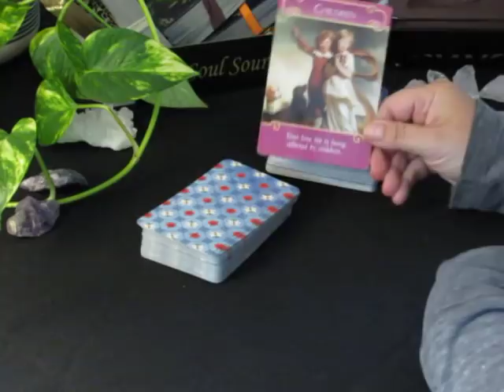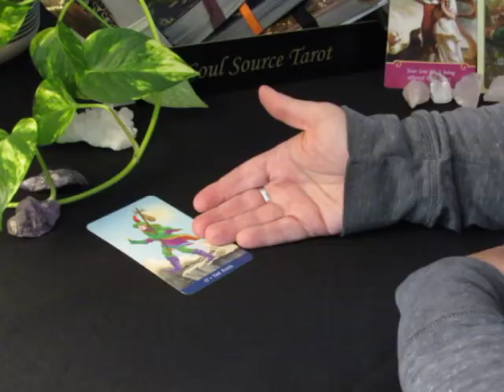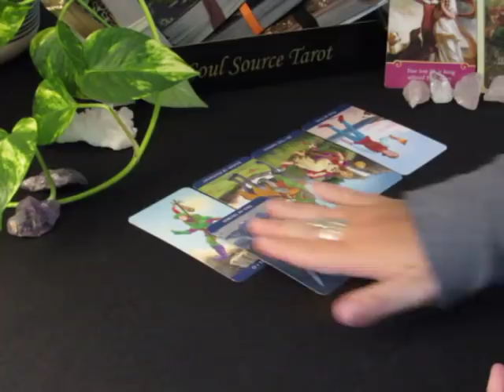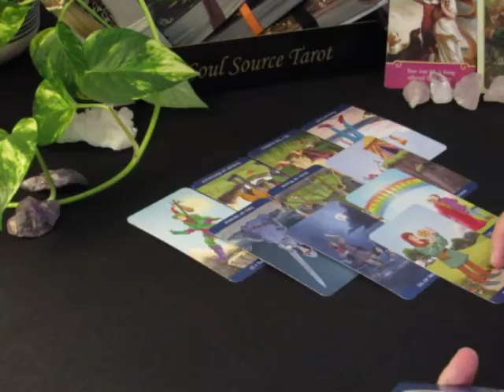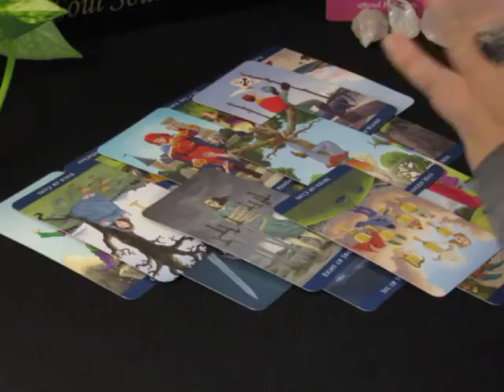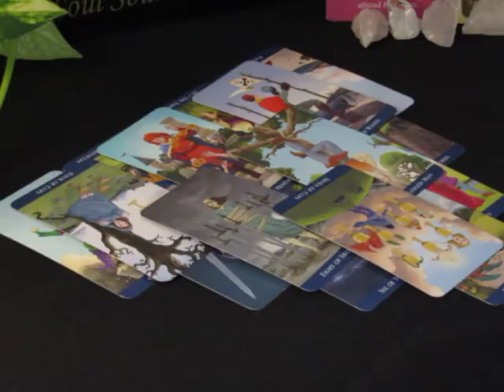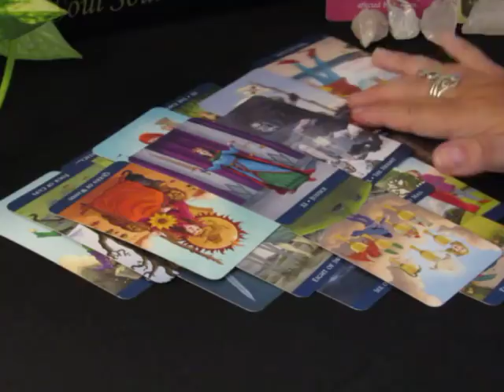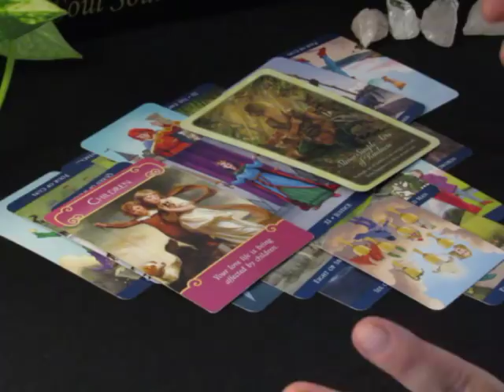~Aries~1st Week of June 4 to 10, 2018~Opportunity For Happiness~Aries June 2018 Tarot Reading